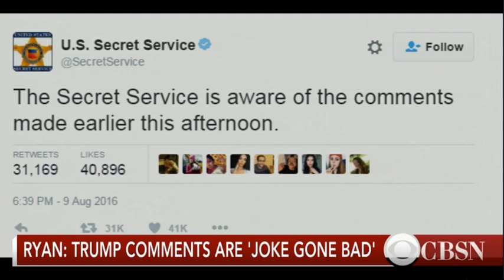Major Garrett / Donald Trump Works To Clarify 2nd Amendment Comment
Donald Trump is working to clarify comments he made about Hillary Clinton's position on gun control and the Second Amendment.